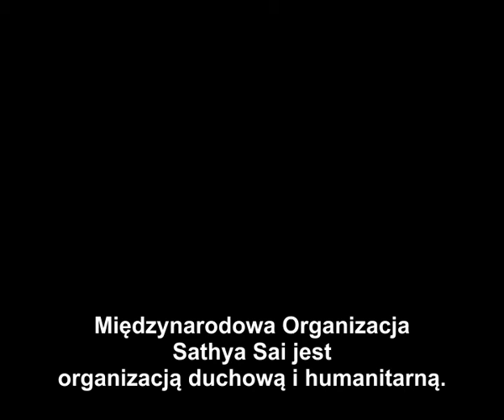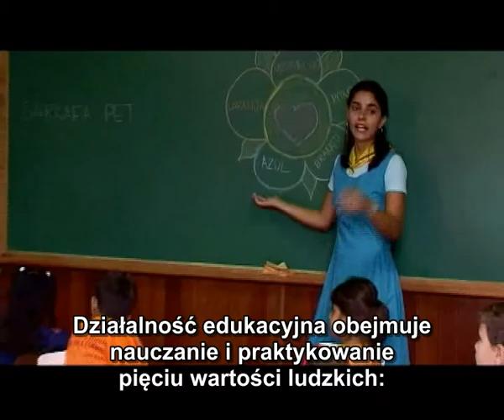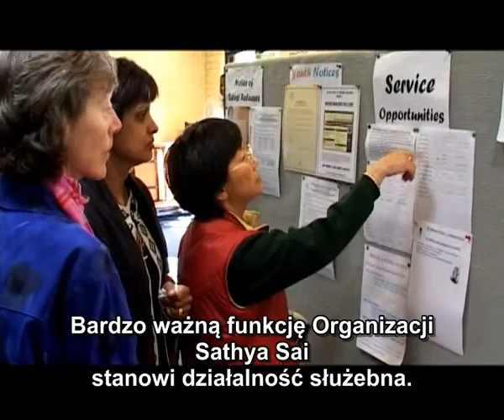Międzynarodowa Organizacja Sathya Sai_ 6 MIN arc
Film o działalności Międzynarodowej Organizacji Sathya Sai (International Sathya Sai Organization - ISSO) - 6-min.
Tłumaczenie: Ewa Serwańska
Napisy: Dariusz Orliński